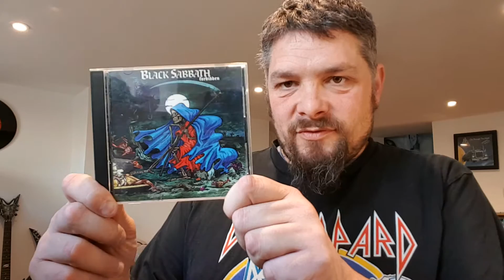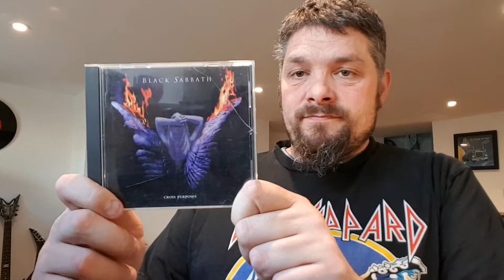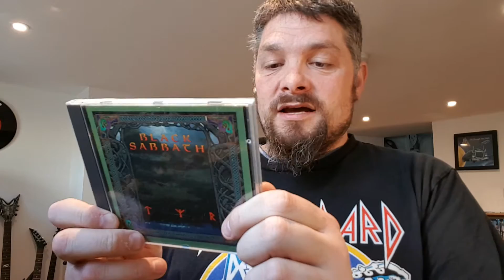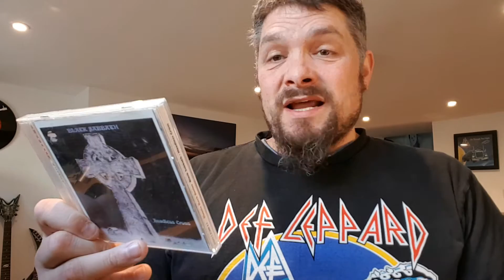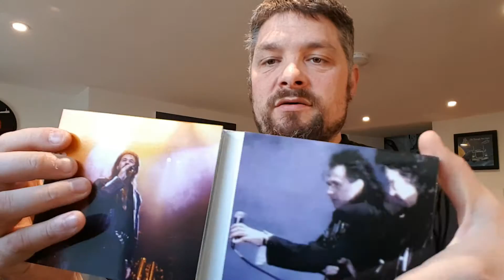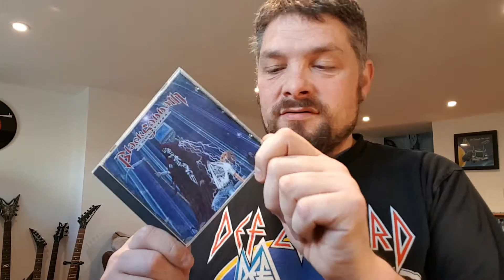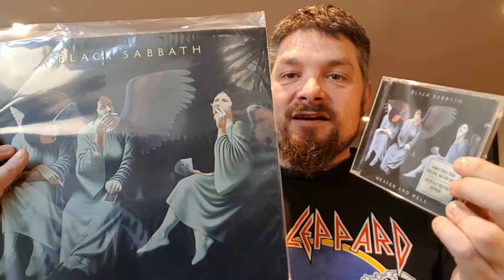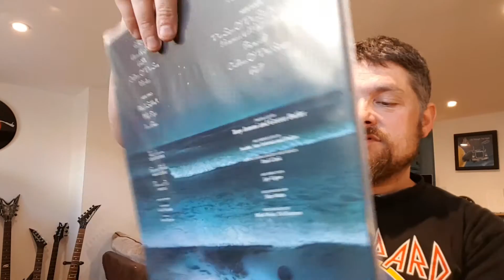Essential BLACK SABBATH Albums (without Ozzy)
Black Sabbath were an English rock band, formed in Birmingham in 1968, by guitarist and main songwriter Tony Iommi, drummer Bill Ward, bassist and main lyricist Geezer Butler and singer Ozzy Osbourne. Black Sabbath are often cited as pioneers of heavy metal music. The band helped define the genre with releases such as Black Sabbath (1970), Paranoid (1970), and Master of Reality (1971). The band had multiple line-up changes, with Iommi being the only constant member throughout its history.

Formed in 1968 as the Polka Tulk Blues Band, a blues rock band, the group went through line up changes, renamed themselves as Earth, broke up and reformed. By 1969, they had named themselves Black Sabbath after the film Black Sabbath starring Boris Karloff, and began incorporating occult themes with horror-inspired lyrics and tuned-down guitars. The band's first show as Black Sabbath took place on 30 August 1969, in Workington. Signing to Philips Records in November 1969, they released their first single, "Evil Woman" on Philips' sublabel Fontana Records in January 1970. Their debut album, Black Sabbath, was released on Friday the 13th, February 1970, on Philips' newly formed progressive rock label, Vertigo Records in England, while Warner Bros. Records signed the band for the US market. Though receiving a negative critical response, the album was a commercial success and reached number 8 in the UK Albums Chart, so the band returned to the studios to quickly record the follow up, Paranoid, which was also released in 1970. The band's popularity grew, and by 1973's Sabbath Bloody Sabbath, critics were starting to respond favourably.

Osbourne's regular use of alcohol and other drugs led to his dismissal from the band in 1979. He was replaced by former Rainbow vocalist Ronnie James Dio. Following two albums with Dio, Black Sabbath endured many personnel changes in the 1980s and 1990s that included vocalists Ian Gillan, Glenn Hughes, Ray Gillen and Tony Martin, as well as several drummers and bassists. In 1991, Iommi and Butler rejoined Dio and drummer Vinny Appice to record Dehumanizer (1992). The original line-up reunited with Osbourne in 1997 and released a live album Reunion. Black Sabbath's final studio album and nineteenth overall, 13 (2013), features all of the original members but Ward, who left the band prior to the recording sessions due to a contract dispute. A year after embarking on a farewell tour, the band played their final concert in their home city of Birmingham on 4 February 2017, after which they broke up. Iommi has stated that he has not ruled out the possibility of new material or one-off shows under the Black Sabbath name.

They were ranked by MTV as the "Greatest Metal Band" of all time, and placed second in VH1's "100 Greatest Artists of Hard Rock" list. Rolling Stone magazine ranked them number 85 in their "100 Greatest Artists of All Time". They have sold over 70 million records worldwide. Black Sabbath were inducted into the UK Music Hall of Fame in 2005 and the Rock and Roll Hall of Fame in 2006. They have also won two Grammy Awards for Best Metal Performance, and in 2019 the band were presented a Grammy Lifetime Achievement Award.